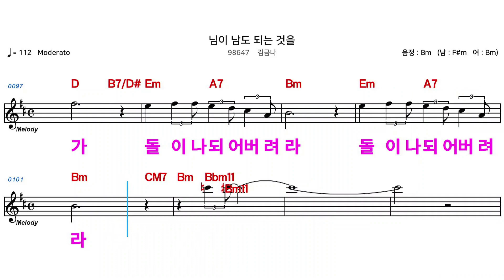(MR) 님이 남도 되는 것을 - 김금나